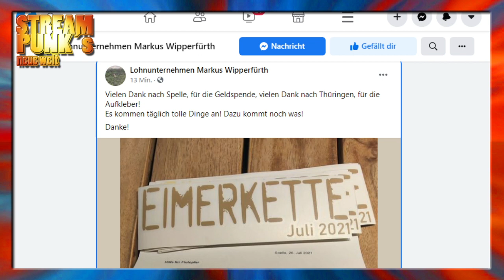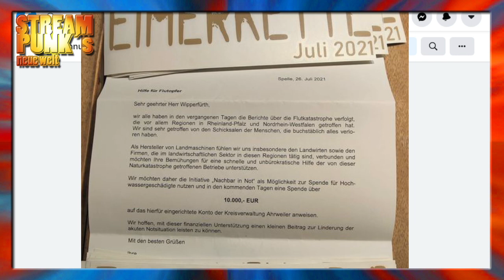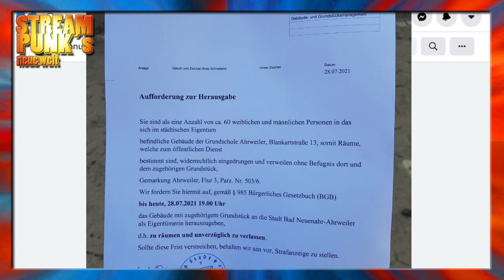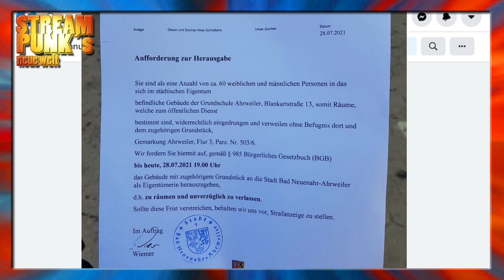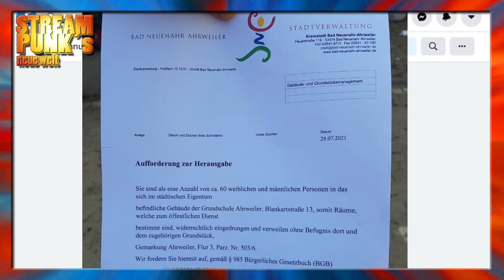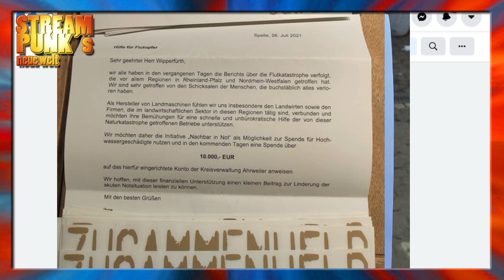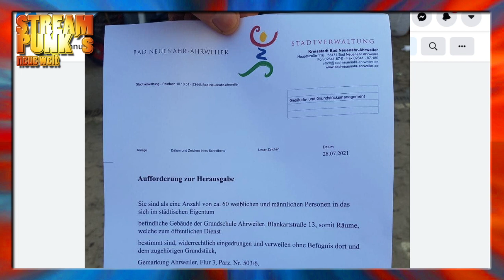Die Stadtverwaltung Ahrweiler schmeißt Helfer raus, während die Kreisverwaltung Spenden annimmt?